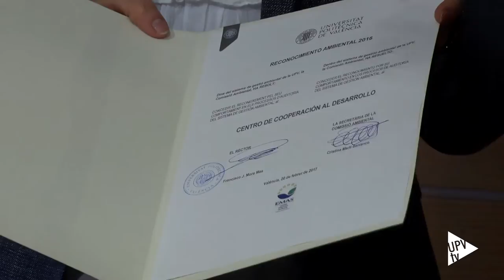Reconocimiento ambiental 2016 - Noticia @UPVTV, 21-02-2017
Va más allá de la gestión ambiental. El Reconocimiento ambiental 2016 ha recaído en el Centro de Cooperación al Desarrollo de la UPV por su apuesta por los objetivos de desarrollo sostenible. Además de sus excelentes resultados medioambientales en la auditoria externa que realiza AENOR en la Universitat Politècnica de València, se ha reconocido el esfuerzo del área en trabajar en los objetivos de Desarrollo Sostenible impulsados por Naciones Unidas. También se han destacado los proyectos de apoyo al comercio justo. Un trabajo trasversal e innovador que afecta a toda la universidad.

Desde el Centro de Cooperación al Desarrollo se ha impulsado la Agenda 2030 de la ONU, para implicar a toda la comunidad universitaria en el plano social, educativo e investigador.

Este reconocimiento se implantó, por primera vez en la UPV, en el año 2012. Su objetivo es reconocer públicamente el esfuerzo realizado por un equipo de trabajo de la comunidad universitaria. Esta distinción tiene una dotación económica de 3000 euros, además de la entrega del diploma.